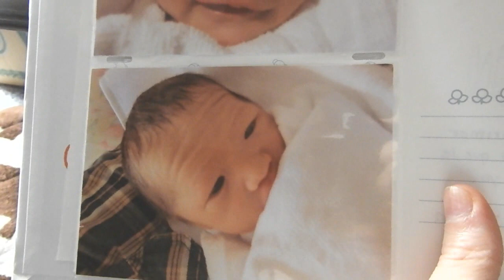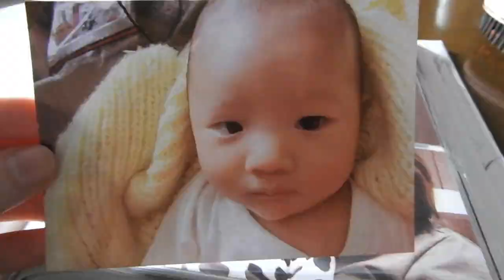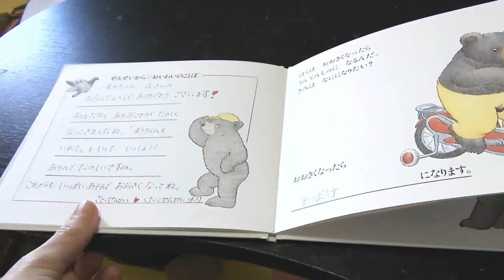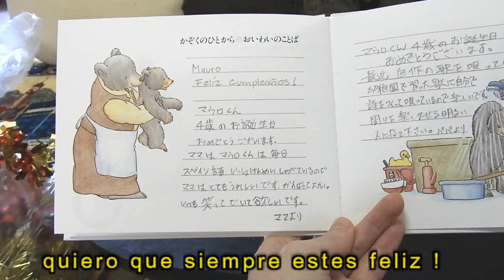cumpleanios de Mauro+pastel de chocolate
direccion para mandar cartitas
( aclaro, asi como esta escrito, escribanlo en la postal)

Gosen post office poste restante
MayraSanchez
Higashi-honchou2-4-20
Gosen-shi Niigata-ken Japan
959-1899